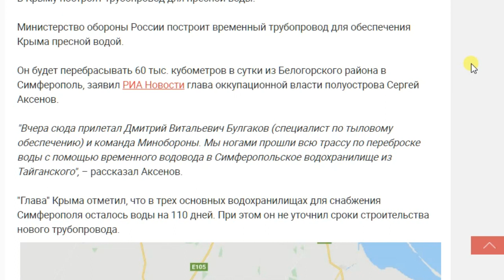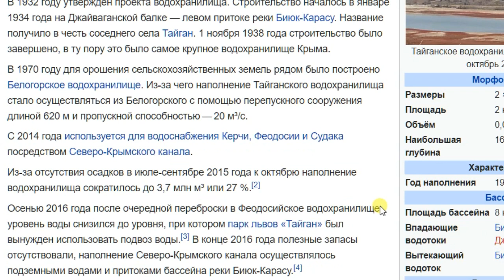В России придумали, как обеспечить Симферополь водой. Июль 2020 Крым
По идее, должны где то быть большие подземные озёра воды, но их - почему то, никто не ищет.
В Крыму построят трубопровод для пресной воды. От перемены слагаемых, сумма не изменяется.

Вода - всеобщее достояние всего живого на планете.